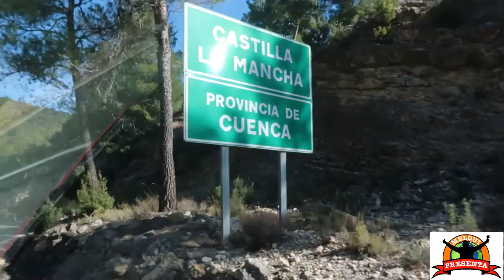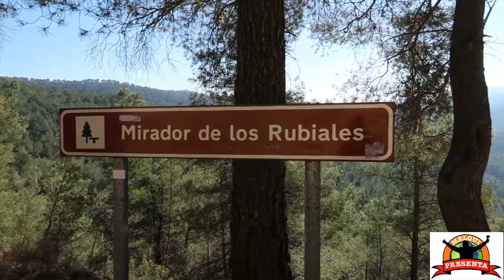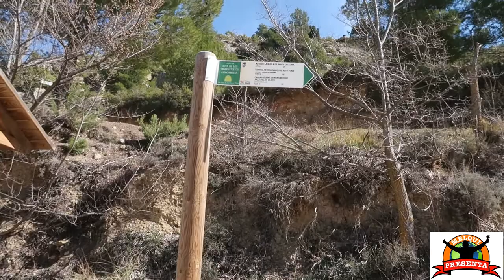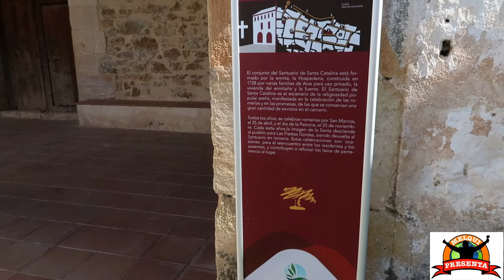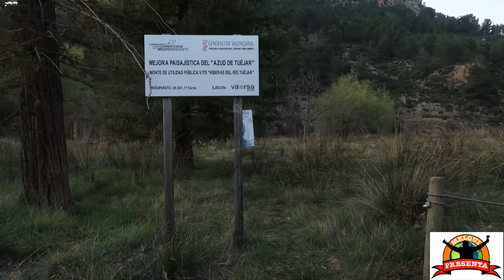Aras de los Olmos parte 2/alto Turia/Com. Valenciana. Descubre estos pueblos de encanto.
Aras de Loa Olmos, perteneciente a La comarca de Los Serranos o Alto Turia situado al noroeste de la provincia, entre los ríos Turia y Arcos, su superficie es muy irregular. Tiene algunas llanadas en la parte central pero predominan las zonas montañosas, con algunos barrancos muy profundos. Las alturas principales son: Muela de Santa Catalina (1315 msnm), Fuente del Lirio (1398 m), Tejerías (1181 m) y Mampedroso (1207 m). El río Turia lo atraviesa de norte a sur por el sector occidental. Afluyen a este río, y al Arcos, los barrancos de la Hoz, del Carril, Regajo y Araña. La villa está situada en medio de una amplia llanura, al noroeste de la Sierra del Sabinar, teniendo el municipio una extensión de 76,04  km². Desde Valencia se accede a esta localidad tomando la CV-35.naturalex.
Naturaleza, montaña, aventura, senderismo, turismo, provincia de valencia, pueblos bonitos, pueblos de encanto, pueblos rurales, río, miradores, vistas.